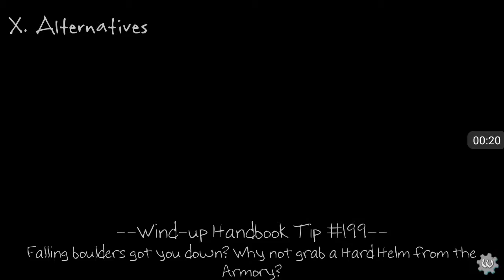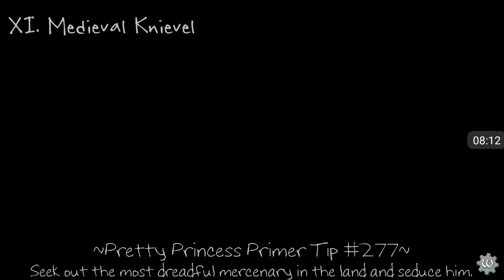Mi cadono massi in testa MA È TUTTO REGOLARE!! - Wind up Knight ep 14